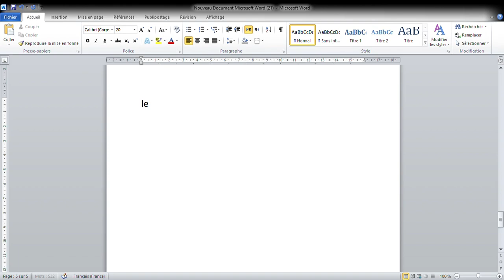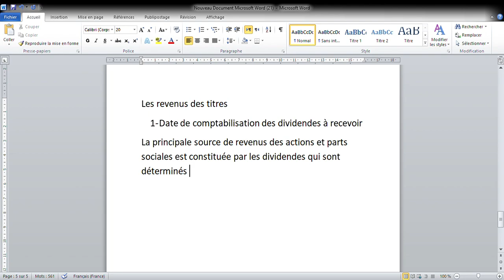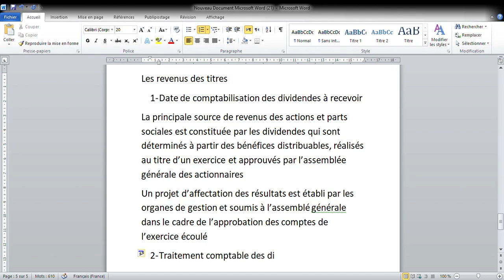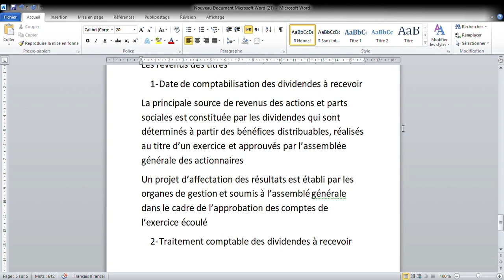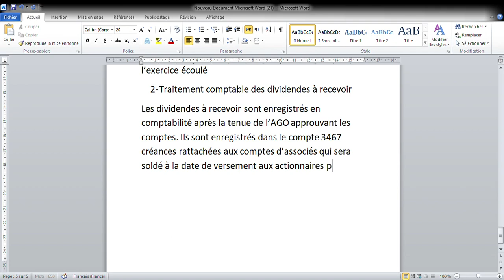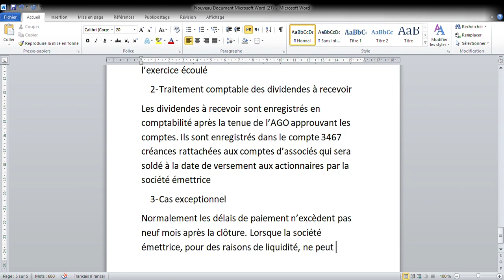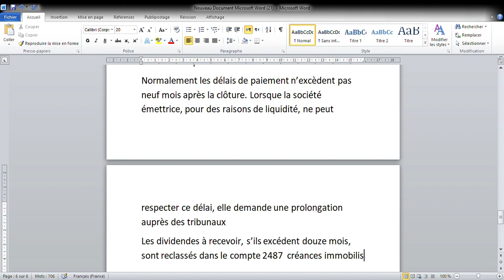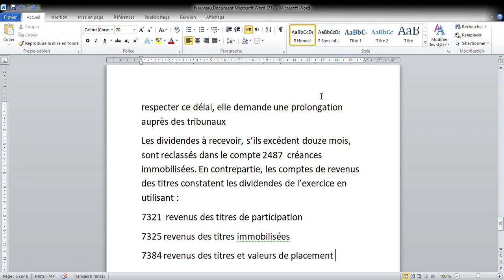Comptabilité approfondie : revenus des titres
Comptabilité approfondie
 revenus des titres